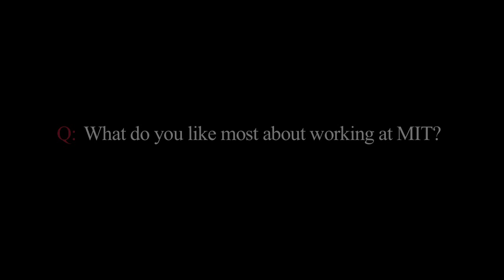Heather Paxson - The anthropologist and the person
Associate professor of anthropology Heather Paxson, shares a little bit about herself in this short video.